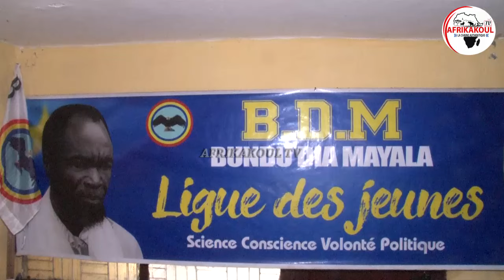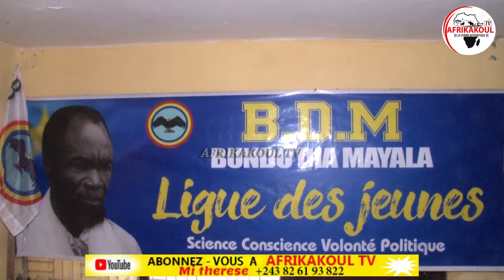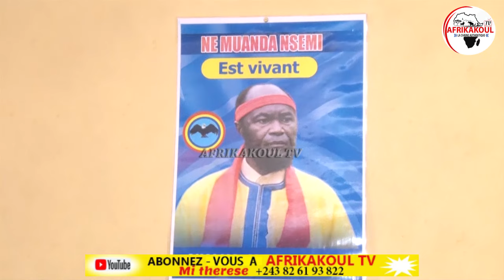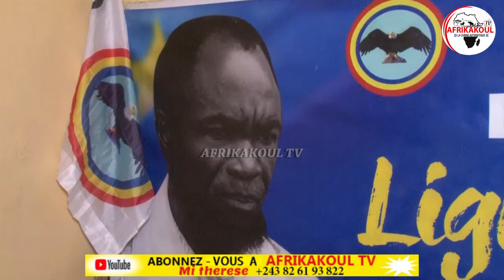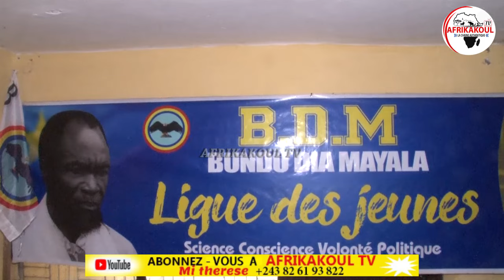🛑 URGENT ÇA CHAUFFE CHEZ MUANDA NSEMI LECTURE YA TESTAMENT VOLONTÉ NKAKA BAFOUÉ